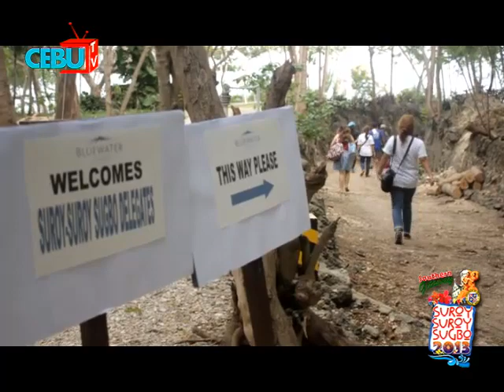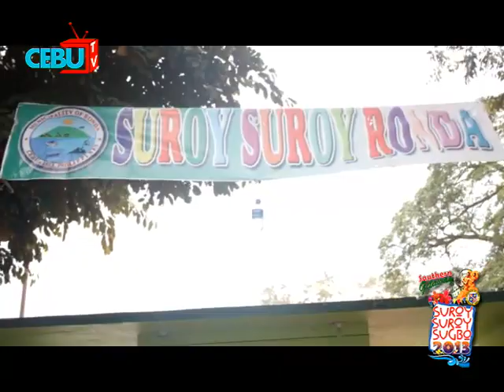SUROY SUROY SUGBO